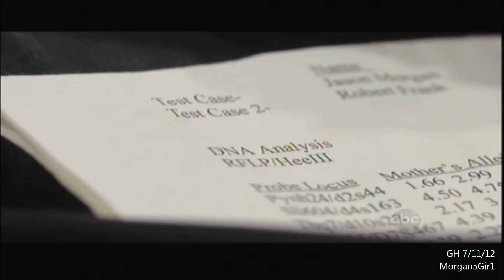GH 7-11-12 Liz Jason Sam (Liason vs JaSam)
Sam arrives at Kelly's just in time to hear Steve confront Jason for kissing Liz.  Sam jumps into berating Liz but Jason admits he did the kissing.  Steve gets a call about his mom and leaves the three to hash it out.  Jason remains defensive and even calls out Sam for her kiss with John.  Sam points out that Jason isn't wearing his wedding ring then walks out. Liz encourages Jason to 'go after' Sam, but he does not.  Liz continues to be supportive but Jason says the marriage is over.